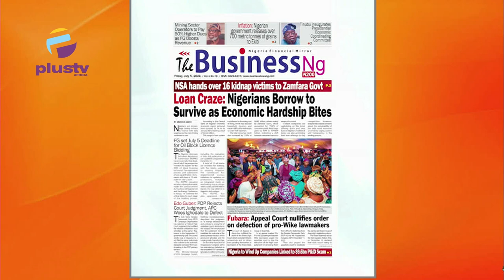Loan Craze: Nigerian Borrow To Survive A s Economic Hardship Bites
Jide Johnson (Public Affairs Analyst) Joined Nyamgul Agaji to review the biggest stories in the Newspapers today. Join us on weekdays at 7:15am on offthepress, as we discuss the biggest headlines in newspapers today.